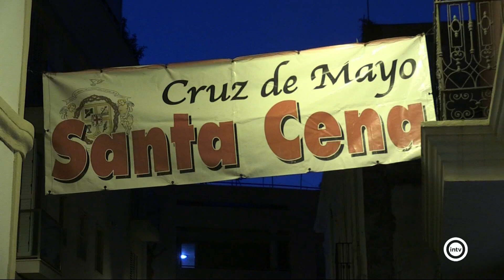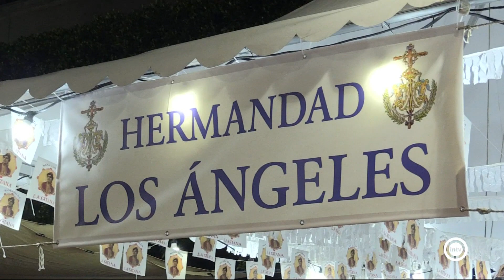El Costal 2/2 (25/01/24)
Entrevista a José Rafael Soto, Presidente Agrupación de Hermandades y Cofradías de Almería